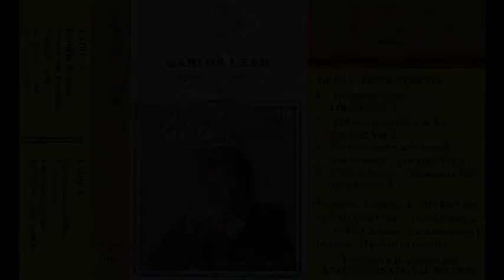CARLOS LEAN - 07 VIVIR POR ÉL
Carlos Lean, Volumen 1: Ejemplo de Amor (LIR 8301).